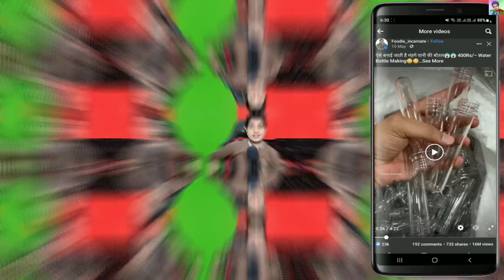10 साल का बच्चा भी Facebook से ₹5 लाख हर महीने कमा रहा है | Facebook Se Paise Kaise Kamaye 2023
10 साल का बच्चा भी Facebook से ₹5 लाख हर महीने कमा रहा है | Facebook Se Paise Kaise Kamaye 2023

Queries Solved:-
facebook earning
facebook page copy paste video